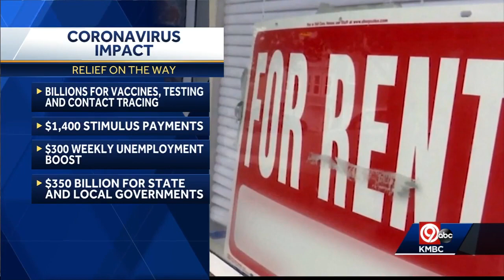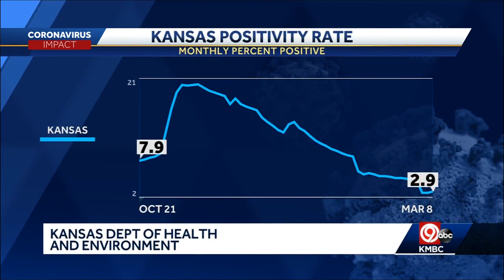4 p.m. COVID-19 update